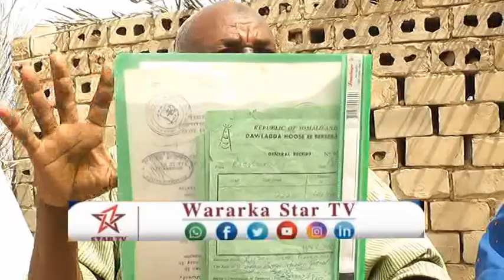ODAYAAL KA DAREEC CELIYAY FARIIN KA TIMI QOYSKII MADAXWAYNE CIGAAL